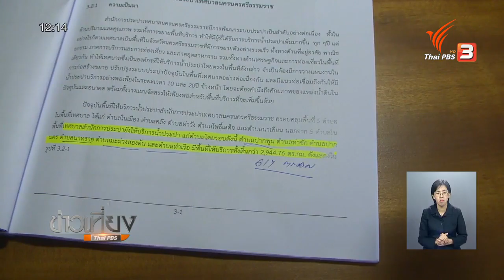จี้ ม.มหิดล ชี้แจงเอกสารโครงการพัฒนาระบบประปา